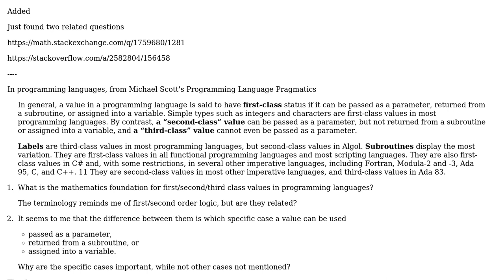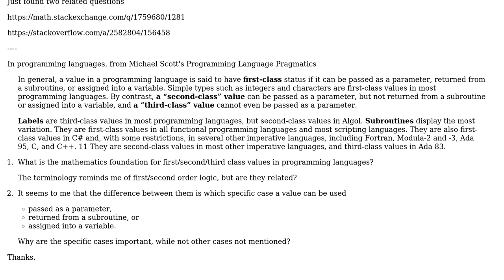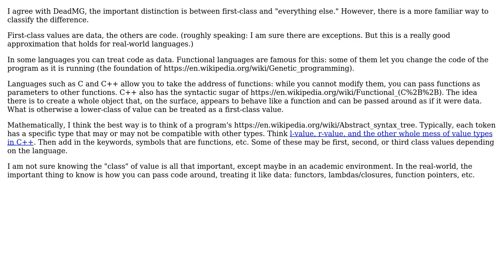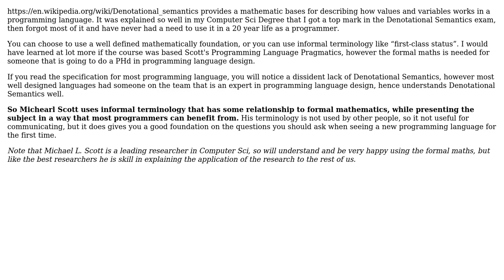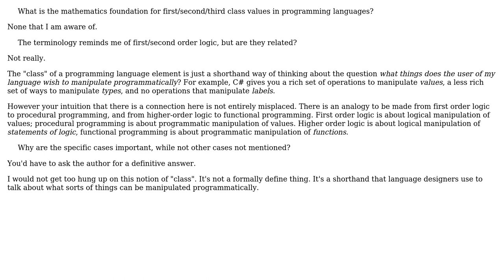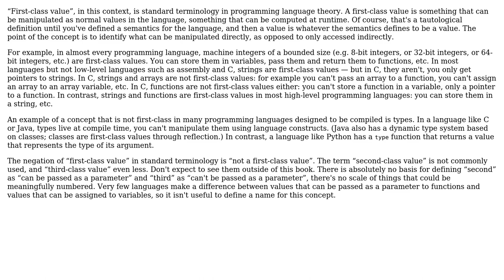What is the mathematics foundation for first/second/third class values in programming languages?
Software Engineering: What is the mathematics foundation for first/second/third class values in programming languages?

With thanks & praise to God, and with thanks to the many people who have made this project possible! | Content (except music & images) licensed under CC BY-SA | Music | Images & others | With thanks to user Toxaris user Tim user Ian user Gilles user Eric Lippert user DeadMG and the Stack Exchange Network Trademarks are property of their respective owners. You are responsible for your own actions.